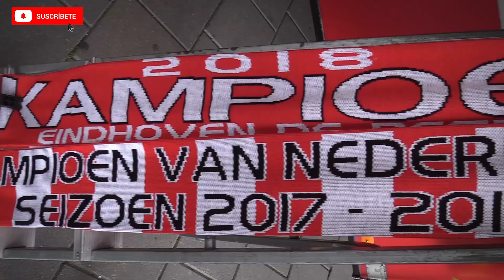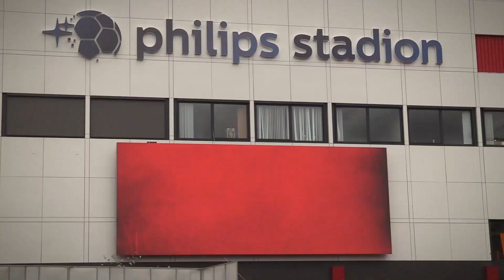CUBRIENDO LIGA HOLANDESA, PSV CAMPEÓN DE LA EREDIVISIE | Coronavirus VLOGS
Amig@s, se que me tardé un poco en sacar este vídeo, pero finalmente acá está. Mi aventura cubriendo por primera vez la Liga Holandesa, llamada formalmente Eredivisie, seguí de cerca al PSV, pero en el camino pasaron varias anécdotas, una de ellas tiene que ver con un jugador costarricense, ¿quieren saber de que se trata?, bueno, entonces siéntense y disfruten de este vlog #15. Pura Vida.